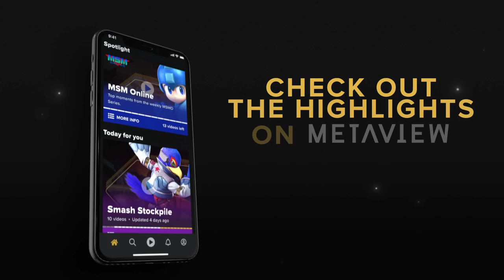MSM Online 60 - PT | Morsalsa (Wolf) Vs. Prism | Midnight (Donkey Kong) - Grand Finals